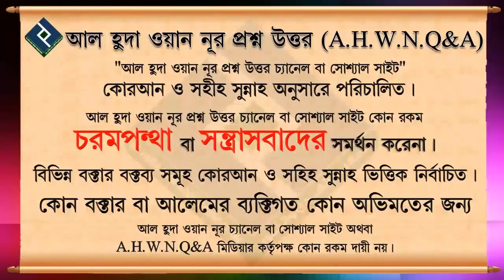আল্লাহকে ভয় করে কে সেই আলেম┇দক্ষিণ তাফালবাড়ী বাইতুল ফালাহ জামে মসজিদ, শরণখোলা, বাগেরহাট┇শাইখ সাইফুল